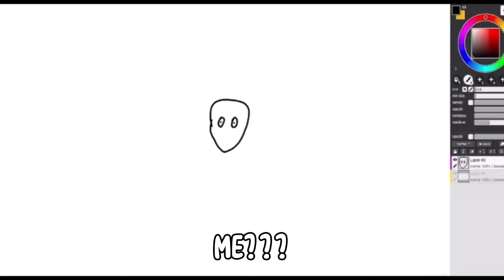The whole squad swearing✨//ft. Inquisitormaster